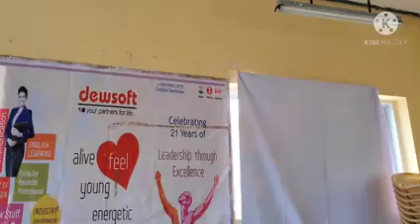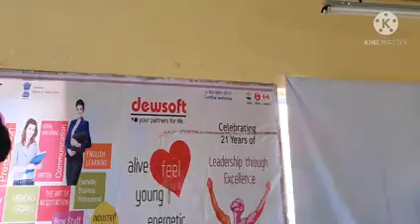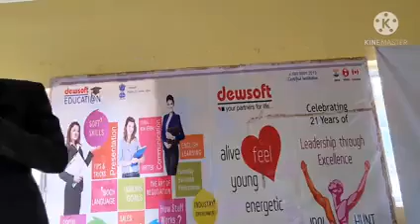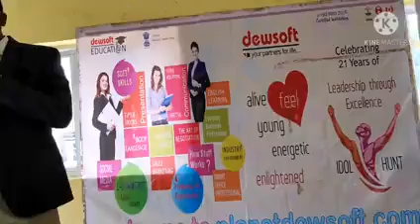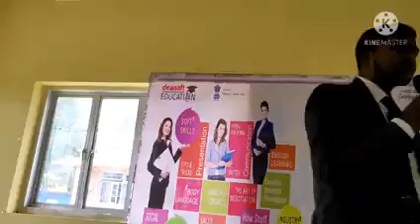(seminar DT: 28-03-2021) life में decision जरूरी है (story of 2 crocodile राजा और मंत्री) K S Ganesh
(port Blair seminar DT: 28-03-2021) life में decision जरूरी है (story of 2 crocodile राजा और मंत्री) K S Ganesh